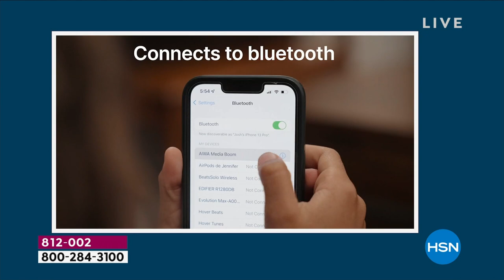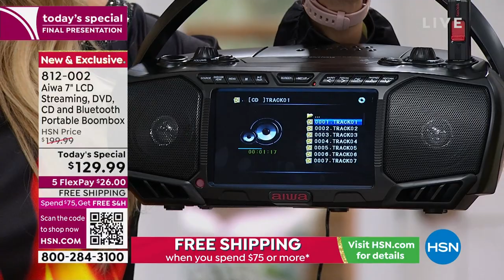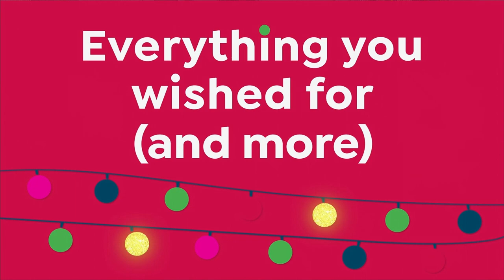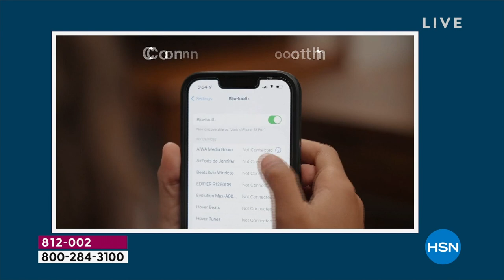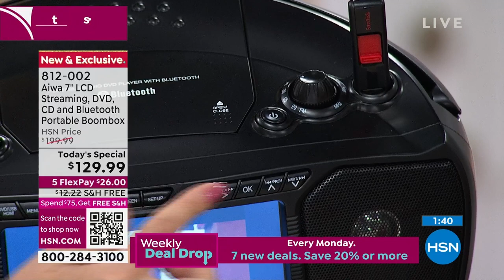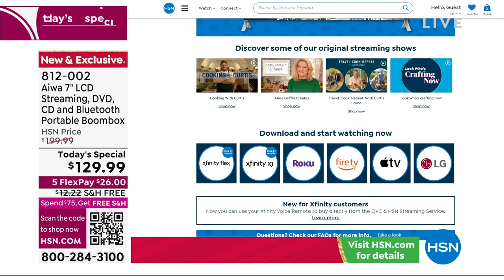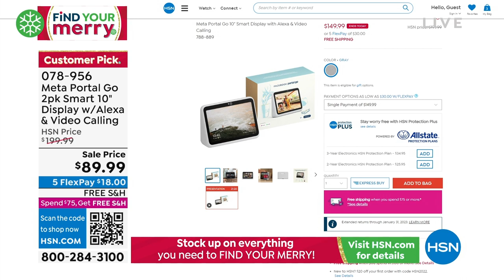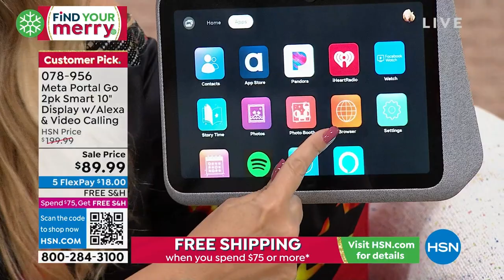HSN | Electronic Gift Connection 10.31.2022 - 05 PM